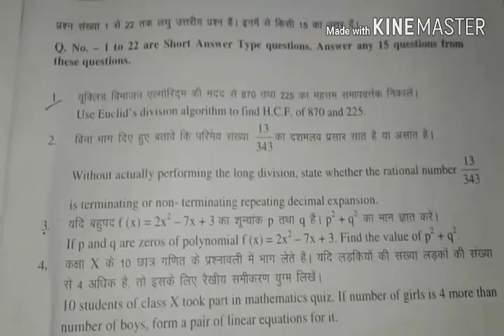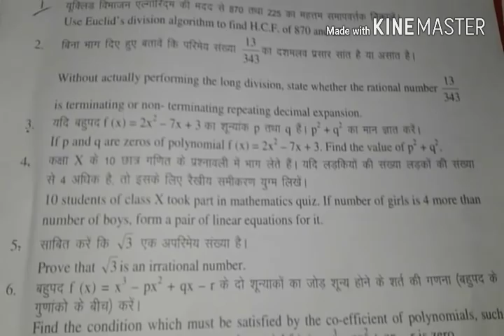BSEB 10th first sitting maths subjective solution 2018 || बिहार बोर्ड || by Rahul sir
1. BSEB maths first sitting subjective full analytic solution
youtube page name- cweh online support by Rahul sir